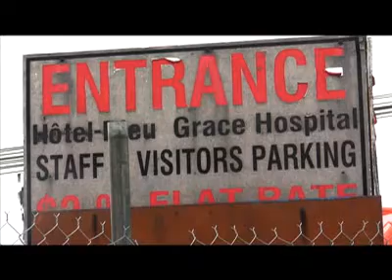Permit not yet issued for Grace Hospital site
Bill Jean, manager of permit services for the City of Windsor, talks about the Grace Hospital site application. "We have not received the application," as of March 9, but added he did expect to receive it this week.